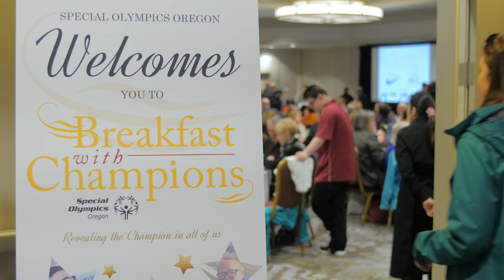Breakfast with Champions 2017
The 2017 Breakfast with Champions benefiting Special Olympics Oregon featuring Paralympian and author Sarah Reinertsen, U.S. Soccer & Portland Thorns Tobin Heath, Portland Timbers Chance Myers and Special Olympics Oregon athlete Colt Allen.